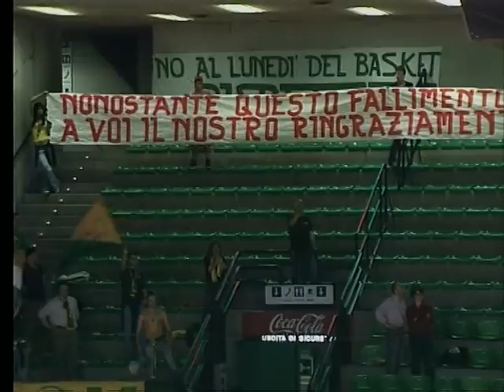Basketinside.com: la volata salvezza 2004-2005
Uno degli ultimi turni più emozionanti degli ultim dodici anni. Zorzi, subentrato a metà stagione a Reggio Calabria per sostituire Giuliani, rianima la squadra trascinandola a vittorie clamorose. Si decide così tutto all'ultima giornata, con Biella, Livorno e l'Eurofiditalia impegnate nella lotta salvezza. Nei primi venti minuti, Scarone e Mazzarino fanno sognare Reggio Calabria in quel di Livorno, mentre Biella soffre a Bologna. Si deciderà tutto nella ripresa, quando Shumpert e Nicholas guideranno la rimonta di Livorno e condanneranno i calabresi, nonostante la sconfitta di Biella a Bologna. (FONTE VIDEO: Dvd Legabasket)